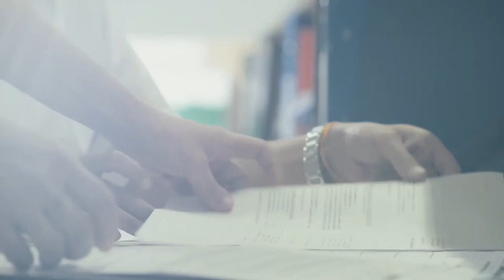Quirónsalud, osasuna pertsonaz pertsona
Quirónsaluden helburu bakar batekin lan egiten dugu: gure pazienteen eta haien senideen osasuna eta ongizatea zaintzea. Gure medikuntzaren ikuspegia pazienteekin ezartzen dugun loturan oinarritzen da. Hurbilagoa, gizatiarra eta banakakoa. Pertsonaz pertsona